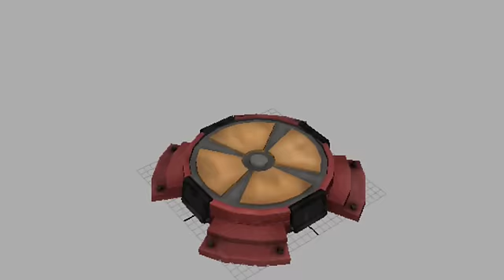High-Flyer "Jumper" Level 3 Test Animation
Replacement for the Engineer-Teleporter. Allows all Teammates to jump on or over obstacles. The High-Flyer is for shortcuts or new flanking tactics to give additional Gameplay options for common maps we know for months (Egypt. Steel, Doublecross, Gydan etc.). This Jumper does not increase his jumping power with upgrades. Upgrades on it will just decrease the cooldowntime.